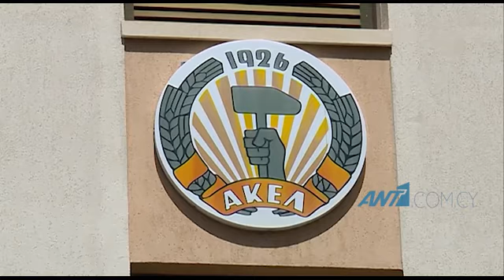Διάγγελμα ΠτΔ: Περιμένει πακέτο στήριξης η αντιπολίτευση και βάλλει κατά της κυβέρνησης